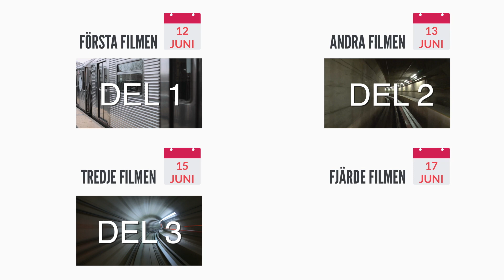IAB Sverige Utbildningsfilm Kreativa lösningar - Online Video marknadsföring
Utbildande och informativa videos om Online Video marknadsföring.
Denna handlar om Kreativa lösningar vid marknadsföring via online video.
Med olika format för online video, möjligheter och begränsningar i din marknadsföring.
Här ger vi konkreta exempel på hur kreativa lösningarna kan se ut för olika enheter, ljudlöst, textning, anpassning till målgruppssegment, call to action och story telling och så klart mycket mer.